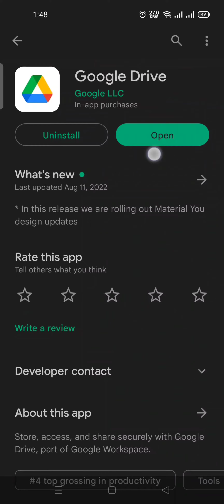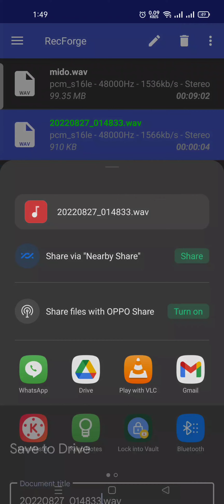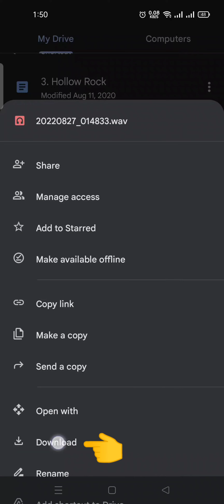حل مشكلة الحفظ فى برنامج Recforge II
رابط مباشر لتحميل برنامج Recforge بحجم ١١ ميجابايت من متجر جوجل بلاى لأى هاتف أندرويد :
برنامج Recforge II عبارة عن برنامج يقوم بتحويل الهاتف إلى جهاز ميكروفون احترافى وبنقاء عالى جدا ، ولكن مشكلته الوحيده أننا لانستطيع حفظ الملف بعد تسجيله ونستطيع فقط مشاركته على الواتساب أو على الجيميل فى حالة واحده فقط وهى ألا يتعدى حجم الملف الصوتى عن ١٦ ميجابايت .
اذن فمالذى يقدمه هذا الفيديو ؟؟؟
فى هذا الفيديو سنعرف كيفية حفظ الملف الصوتى (الذى تم تسجيله) اذا تعدى حجمه عن ١٦ ميجابايت أو حتى أقل .